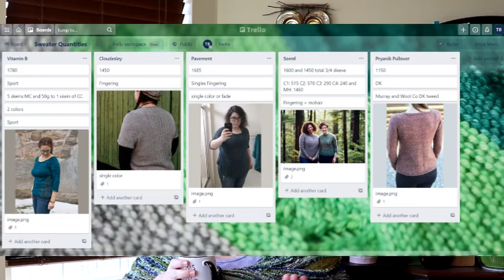Epidsode 4 The Merits of Slub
Episode 4-  Where I mull the merits of slub yarn and gush about one of my favorite fanfic authors- the master of the crossover. Join me while I  talk about my knitting FO's and WIP (yup only one at the moment) and learn how I got over my fear of sweater knitting. Oh, and I probably ramble a bit and talk to my dogs too.

The Moon Sheep in German (google translate gets the gist of it for English readers)

Fandom!